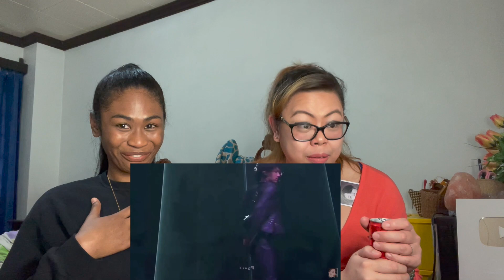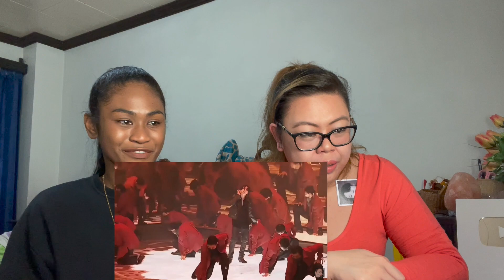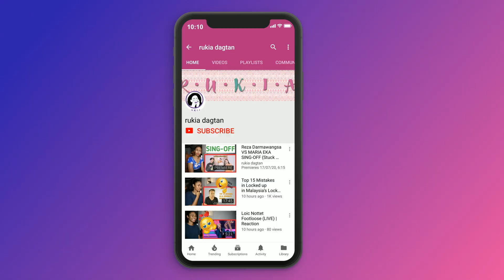BTS Jungkook (전정국) - My Time (Live) | Best Friends React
Today I am reacting to BTS Jungkook (전정국) - My Time (Live) D-1 [ENGSUB]

MAILING ADDRESS:
Rukaiya Dagian
2600 Baguio City
Philippines